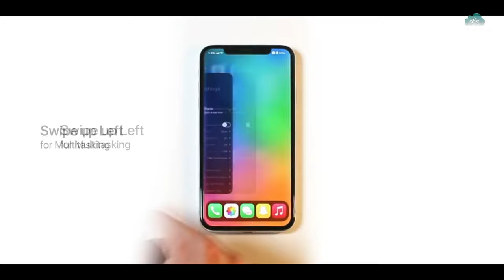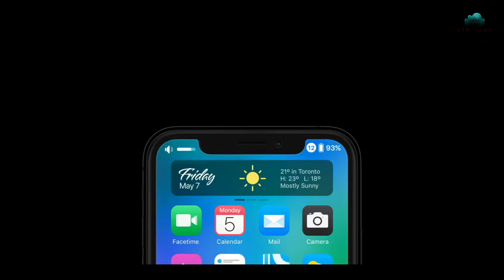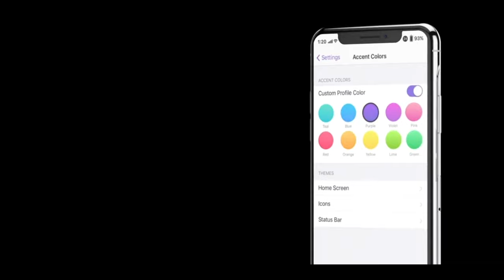IOS 13 Features: Preview 4K (59fps)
New features available with iOS 13.

   . Dark Mode. Beautiful new look. ...
   . Photos. All-new Photos tab. ...
   . Camera. Adjust Portrait Lighting intensity. ...
   . Privacy and Security. App location permissions. ...
   . Sign in with Apple. Sign in with Apple ID. ...
   . HomeKit. HomeKit Secure Video. ...
   . Maps. New map. ...
   . Siri. Improved voice with neural TTS.
   . Shortcuts. Conversational shortcuts
   . HomePod. Personalized experience
   . AirPods. Announce Messages with Siri
   . Memoji and Messages.Share name and photo
   . Keyboard. QuickPath ,Swipe or tap to type,Automatic language selection in Dictation.
   . Reminders.
   . CarPlay.
   . Performance. Faster app launch, Faster Face ID unlock, Smaller app downloads, Smaller app updates.
   . Augmented Reality. Support for Motion Capture, People Occlusion.
. Accessibility: Voice Control, Word and emoji suggestions,Navigation commands.